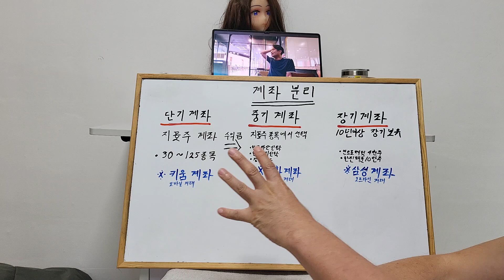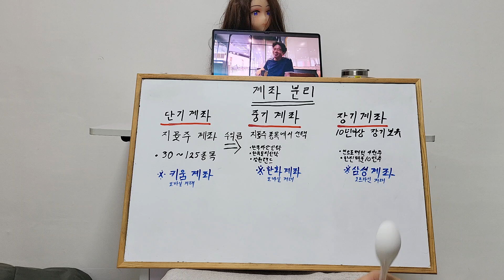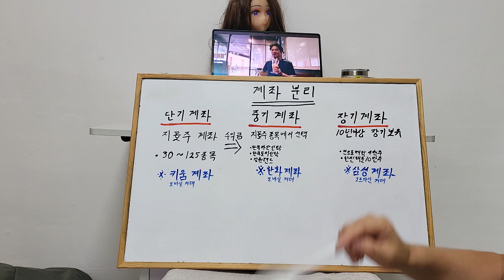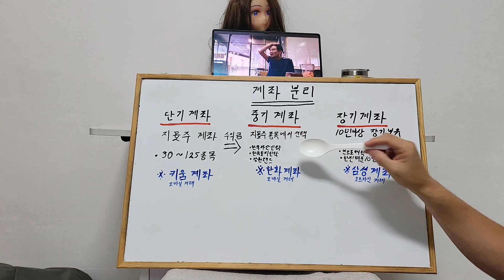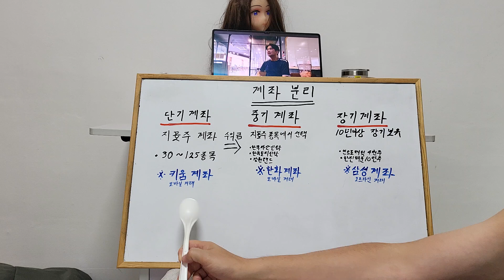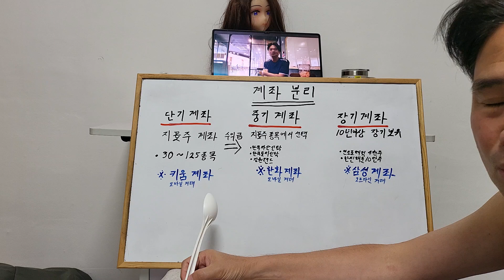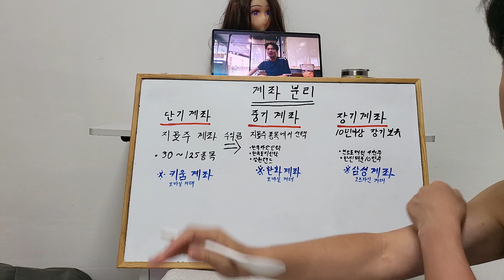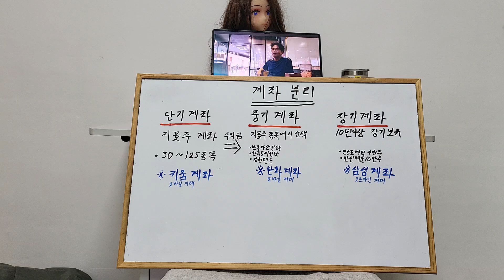소액계좌 _ 주식계좌분리 04